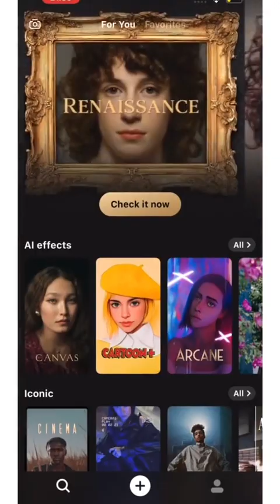KIKA KIM - OK, HYPE DANCES, FUNNY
Kristina Kika Kim (Kikakiim) is a famous Tik Tok Star, model, and also Social media Influencer. She has started her career as a model. She was Famous for Instagram Reels. She is known for her lip sync videos funny and romantic videos, dance.

Her social media accounts have a massive fan following and millions of followers. She is known for her content creator of Onlyfans. She got her fame after her videos going viral on Social Media. So let’s talk about her Biography, wiki on this Page.

She is a famous Tik Tok Star, model, and also Social media Influencer. She has started her career as a model. She is Born in Kazakhstan on 26 July 1999. She belongs to a Christian family. Her Age Approx 22-Year-Old. She started her career after her education. If you wanna Kristina Kika Kim Biography, Wiki, Age, Latest News, Boyfriend then keep read this article and know all the latest news on this Page.

Tiktok Dance compilations every day!
The most popular challenges and popular Dances from TikTok